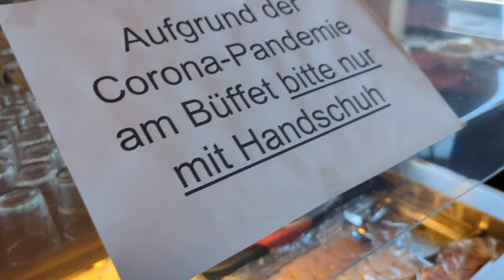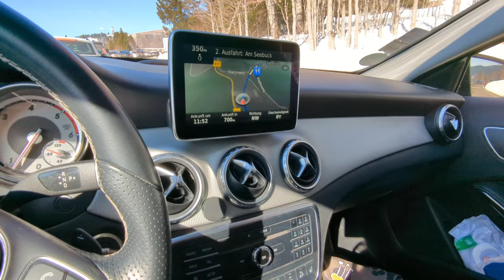Familienausflug zum Feldberg in Schwarzwald Skischule und Skipiste Skifahren lernen 😂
Schwarzwald bietet so viel, Skifahren, Wandern und vieles mehr..
in diesem Video zeigen wir unseren Familienausflug zum Feldberg. Da haben wir das Skifahren gelernt - manche mit viel Erfolg und andere mit weniger 😂😂